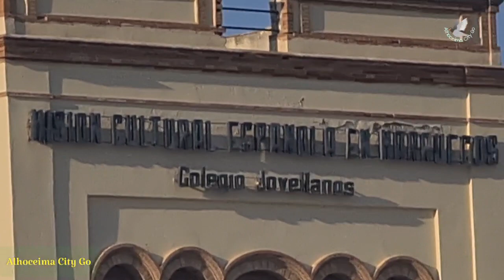تلاقين صدفة مع احسن بوتيك للرجال " كلاس🇲🇦الحسيمة/Alhoceima/المغرب